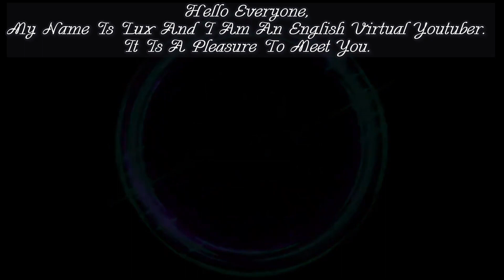Welcome to Azra RPG Galaxy (Channel intro)